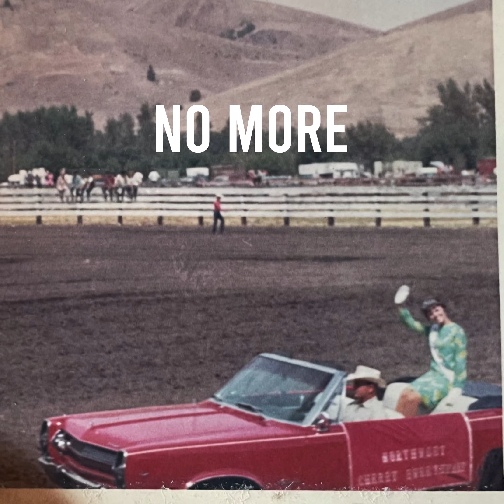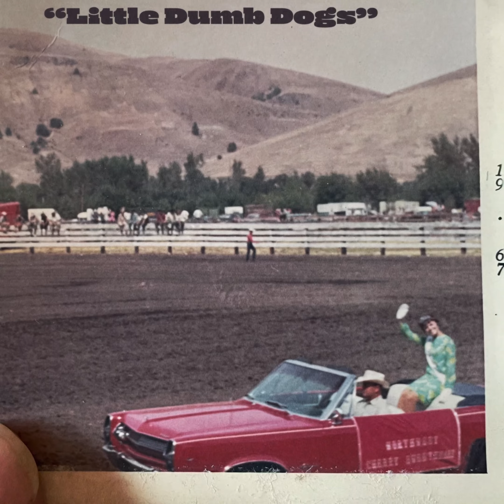Graves - Little Dumb Dogs (Lyric Video)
Graves 'Gary Owens: I Have Some Thoughts' Album Out 6/30/23

Perpetual Doom and Curly Cassettes are proud to announce the new collaborative release from Graves: Gary Owens “I Have Some Thoughts.” Graves is the project of California’s Greg Olin, who has been releasing music under the moniker for nearly two decades. And for his latest release, he takes a new name—is Gary Owens that smiling young man with the lap steel on the album cover?—to breathe fresh life into an old, old sound. These sixteen tracks sway with the moonstruck sweetness of classic country, blending the sounds of golden age AM radio with a laidback West Count vibe.

Gary Owens “I Have Some Thoughts” is all about that bittersweet feeling of days gone by. “Dopey-eyed on a moonlit shore” is how Olin puts it on “Time Wasted,” a soft-strummed ballad reminiscent of the Nashville sound of Roger Miller and Merle Haggard. Many tracks feel plucked from that simpler time, from the upbeat downer “Cavin’ In” to the kitschy fun of “Atchee Ketchee” where he stumbles nonsense lines before finally singing, “I just wanna find the words to say I love you.” Olin recorded half the record during the pandemic, and he describes the process, slowly building tracks, waiting for collaborators to send their parts, as one of excitement, “like always waiting for a check or fresh pair of socks to arrive in the via snail mail.” Graves blends the mellow with the slightly sour, addressing aging and mortality in clever ways on songs that recall the best of David Berman’s Silver Jews and Purple Mountains projects. The harmonica and close harmonies of “Keep You From the End” find him struggling to reconcile with change and mortality, a question that finds an appropriate metaphor nestled in gentle keyboards on “Bad Teeth & Bad Wine.”

Recorded alongside Nick Aives (Sonny & the Sunsets, Ty Segall, Vetiver), Cory Gray (Delines, Dandy Warhols, Old Unconscious) Rusty Miller (Sonny & The Sunsets, Kelly Stoltz) and Jason Cirimele (Sugar Candy Mountain, Guantanamo Baywatch), Gary Owens features great new songwriting from a legendary indie musician, tackling time, love, and sadness with poise and a little humor. Olin captures the mood perfectly on lead single “Little Dumb Dogs” when he asks, “What’s a bird to do but fly away?” Then he adds, just for good measure: “Cuckoo, cuckoo.”

Video by Greg Olin